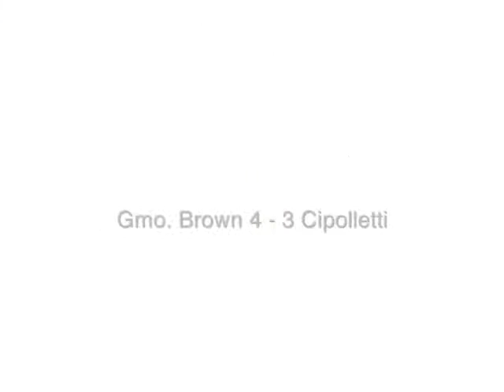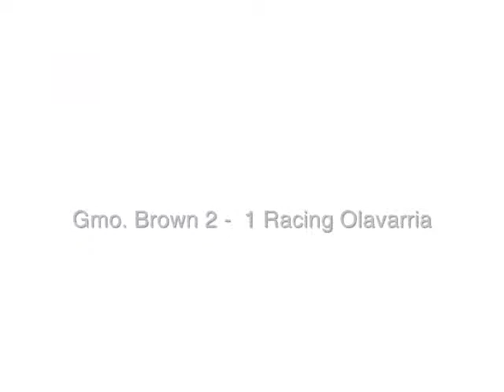Martin Dedyn Gmo. Brown 2012-2013